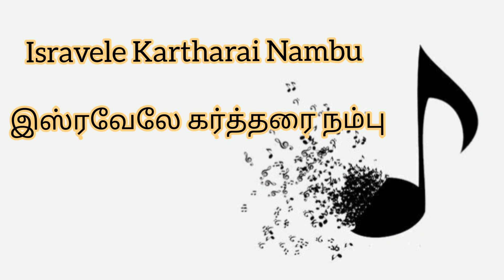Isravele Kartharai Nambu / இஸ்ரவேலே கர்த்தரை நம்பு - Song cover by Sam Robert P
Praising God Almighty alongwith my Colleagues during the National YMCA Virtual Prayer Meeting on 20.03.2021, Saturday.

🎸 Playing Guitar - Mr James Lazarus

special thanks to Sujin & Jegan

இஸ்ரவேலே கர்த்தரை நம்பு.. கர்த்தரை நம்பு.. கர்த்தரை நம்பு..
இஸ்ரவேலே அவர் உன் துனையும் கேடகமானவர் (2)

1. புழுதியிலிருந்து தூக்கி விடுவார்
குப்பையிலிருந்து உயர்த்திடுவார்
பிரபுக்களோடும் ராஜாக்களோடும்
உட்கார செய்பவர் உனக்கும் உண்டு

2. அவர் உன்னை விட்டு விலகுவதில்லை
அவர் உன்னை என்றும் கை விடுவதில்லை
உள்ளம் கையில் வரைந்தவர்
அவர் உன்னை என்றும் மறப்பதில்லைை

3.அக்கினியில் நீ நடக்கும் போதும்
ஆறுகளை நீ கடக்கும் போதும்
அக்கினி அணுகாது ஆறுகள் புரளாது
ஆண்டவர் உன்னோடு இருப்பதாலே

Isravaelae Kartharai Nambu…
Kartharai Nambu… Kartharai Nambu…
Isravaelae Avar Un Thunnaiyum Kedakamaanavar – 2

1. Puluthiyilirunthu Thookki Viduvaar
Kuppaiyilirunthu Uyarthiduvaar – 2
Pirabukkalodum Raajaakkalodum
Utkaara Seipavar Unakku Unndu – 2

2. Avar Unnai Vittu Vilakuvathillai
Avar Unnai Endrum Kaividuvathillai – 2
Ullangaiyil Varainthavar Avar
Unnai Endrum Marappathumillai – 2

3. Akkiniyil Nee Nadakkum Pothum
Aarukalai Nee Kadakkum Pothum – 2
Akkini Pattathu Aarukal Puralaathu
Aandavar Unnodu Iruppathaalae -2